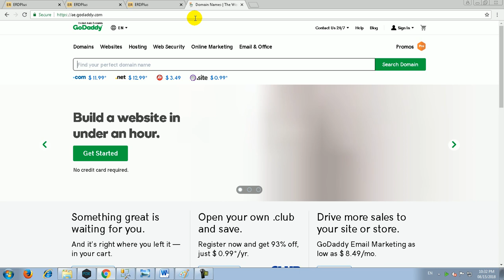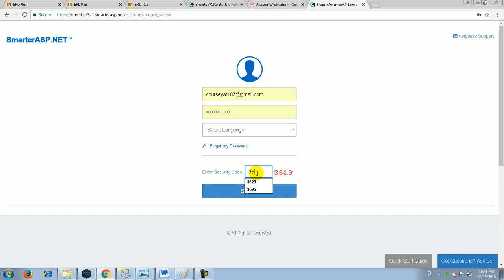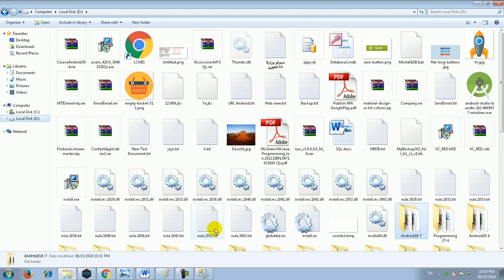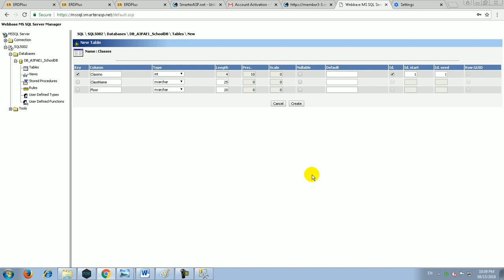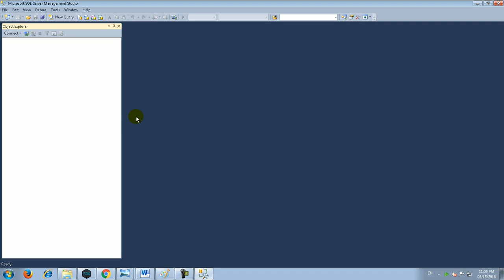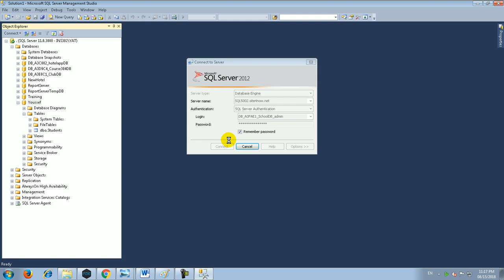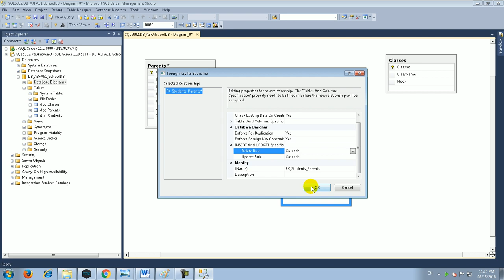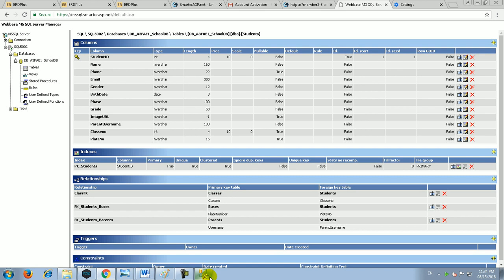22 Design Database